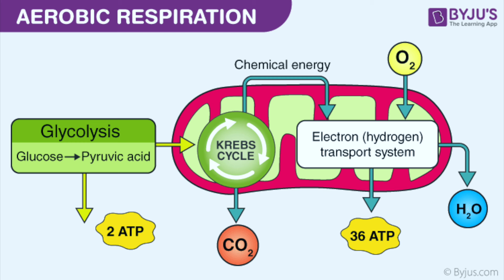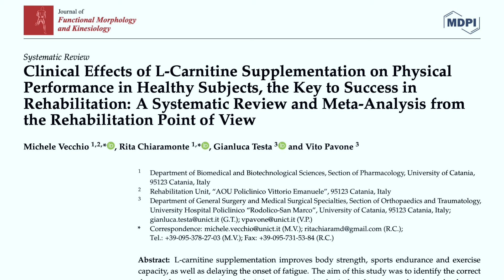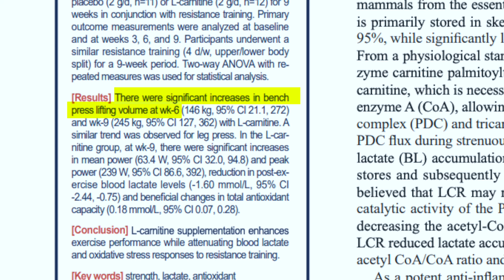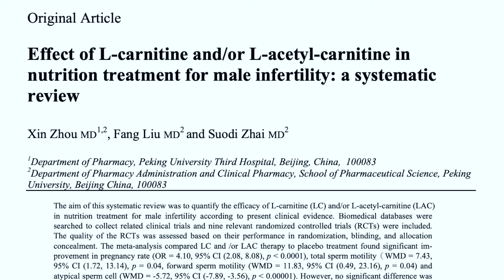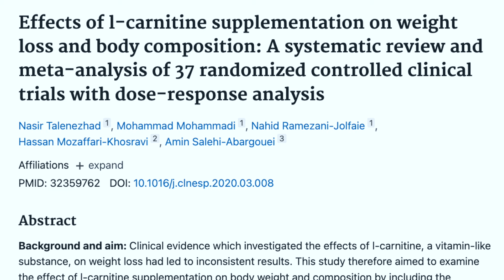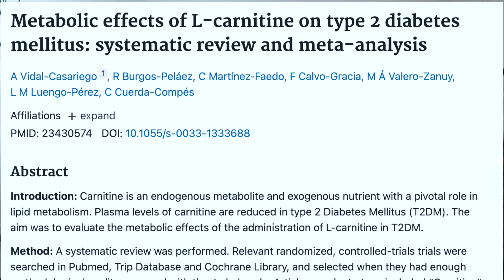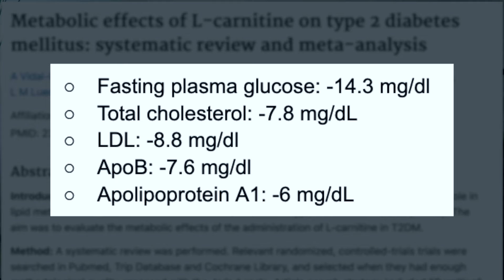Should You Take L Carnitine Every Day? Here’s What Science Says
In this video, we delve into the world of supplements and investigate whether carnitine deserves the title of "ultimate super supplement." Carnitine is known for its potential benefits in boosting energy, aiding in weight loss, and promoting overall health. Join us as we explore the science behind carnitine and its effectiveness as a dietary supplement. Is carnitine the key to unlocking your health and fitness goals? Watch now to find out!